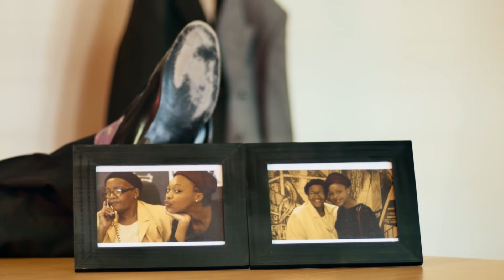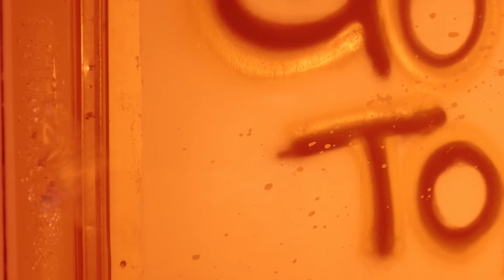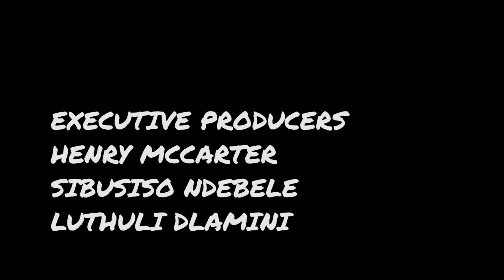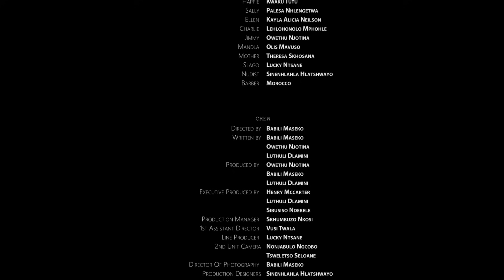Deleterious (Short Film) 2018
A Film by Babili Maseko

DELETERIOUS' is an action-packed black comedy about a father set on a vengeful rampage to find his missing daughter, supposedly held captive against her will by a Nigerian drug dealer named 'Happie'.

Cast
Msunukanyoko/Desmond-Luthuli Dlamini
Dez-Dezry Kay
Happie-Kwaku Tutu
Sally-Palesa Nhlengethwa
Ellen-Kayla Alicia Neilson
Charlie-Lehlohonolo Mphohle
Jimmy-Owethu Njotina
Mandla-Olis Mavuso
Desmond's mother-Theresa Skhosana
Slags-Lucky Ntsane
Nudist-Sinenhlahla Hlatshwayo
Barber-Morocco

Crew
Director-Babili Maseko
2nd Unit Camera-Nonjabulo Ngcobo
Tsweletso Seloane
Director Of Photography- Babili Maseko
Production Manager-Skhumbuzo Nkosi
1st AD-Vusi Twala
Executive Producers- Henry Mccarter
Luthuli Dlamini
Sibusiso Ndebele
Line Producer-Lucky Ntsane
Writers-Babili Maseko
Owethu Njotina
Luthuli Dlamini
Producers-Owethu Njotina
Babili Maseko
Luthuli Dlamini
Production Designers-Sinenhlahla Hlatshwayo
Nonzwakazi Vilakati
Sound Recordist-Paseka Makhubu
Music Composer-Paseka Makhubu
Editors-Owethu Njotina
Tulz Incentive
Special Effects Editors-Tulz Incentive
Blessed Ngwenya
Lighting and Grips- Ntobeko Kunene
Wardrobe and Jewellery-Sinenhlahla Hlatshwayo
Make Up Designer-Nonzwakazi Vilakati
Sound Designer-Paseka Makhubu
Fine Artist- Bukhosi Nyathi
Set Photographer-Nonjabulo Ngcobo
Security- Majahonke Masilela
Detonator-Mj
Set Dresser-Billy Moloi Sinenhlanhla Hlatshwayo Nozwakazi Vilakati Owethu Njotina